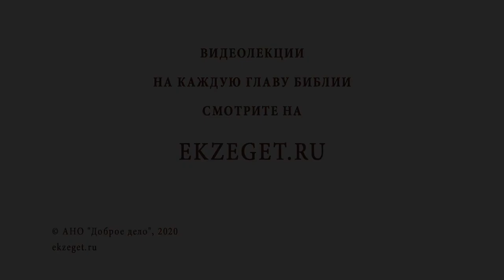Величина церковного пожертвования? Библия отвечает. Священник Григорий Геронимус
В сегодняшнем видео со священником Григорием Геронимусом рассуждаем на тему "Величина церковного пожертвования?" Касаемся следующих тем:

🔸Пожертвование в ветхозаветные времена.
🔸На совести каждого прихожанина.
🔸Величина пожертвования.
🔸Чего хочет от нас Бог?
🔸Доброта бедной вдовы.
🔸Миф о богатых священниках.
🔸Большое количество священнослужителей живет за чертой бедности.
🔸Обеспеченных батюшек не так много.
🔸Джип не означает богатство, а скорее многодетность.
🔸Реальность всегда другая.
🔸Добровольное участие в жизни Церкви.